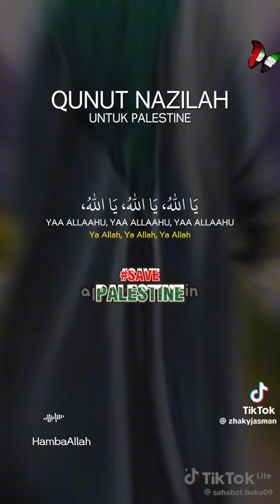Qunut Nazilah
Du'aas for Palestine.